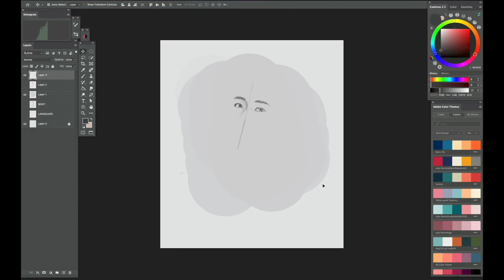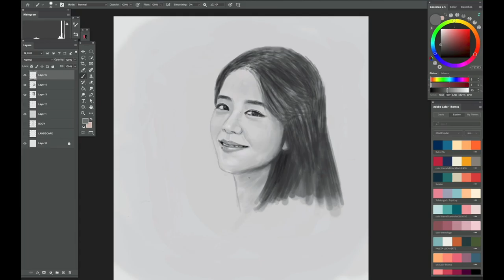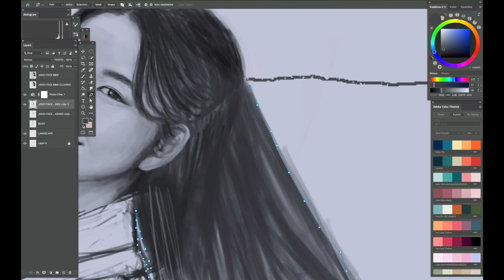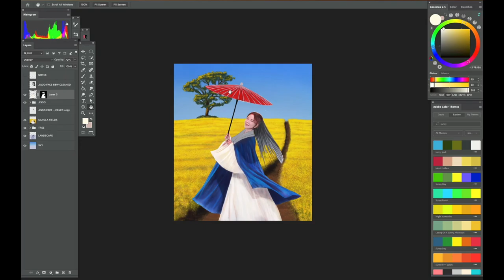Blackpink Jisoo Canola Fields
Blackpink Jisoo : That Beauty in Spring, amidst Canola Fields : Spring Breeze (John Kaizan Neptune) :The Secret Garden (Barry White) : Forever Young : From the Lost Memories of the Other Realms : The Blackpink Alternate Universe series : Digital Drawing

The most beautiful woman on this planet, from Mount Olympus, where mortal men aren't allowed to enter :)😭:). Had this idea about 2-3 months ago :). Drawn using ps cc, cintiq24hd. Next drawing will be Jennie, ahem :).